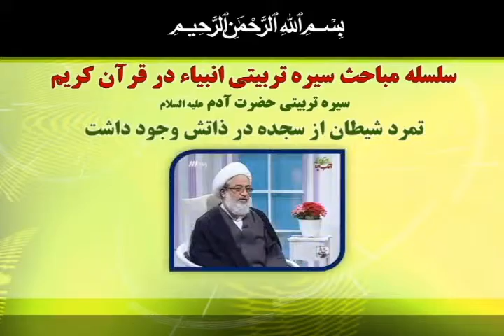تمرد شیطان از سجده در ذاتش وجود داشت